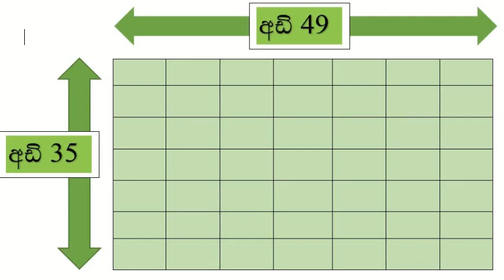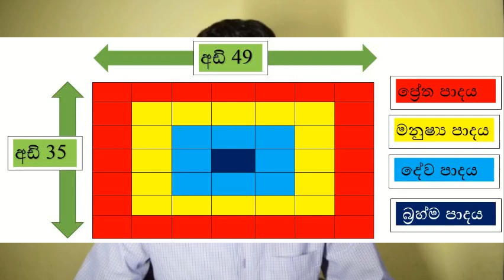පෙරේත පාදය ඉවත්කර ගේ හැදිය යුතුමද? Is it compulsory to avoid the "Peretha" base of a land? (vasthu)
Geyak Hadaddi Peretha paadaya iwath kala yuthumada?
Wasthu widyawe kiyawenne kumakda?
නිවසක් සෑදීමේදී ඉඩමේ පාද බෙද‍ා පෙරේත පාදය ඉවත් නොකෙරුවොත් වන්නේ කුමක්ද? එය අනිවාර්යයමද?
වරලත් සිවිල් ඉංජිනේරු ඉසුරු එස්. අමරසේනගෙන් සියල්ල දැනගන්න.
ඔබගේ සියලු ප්‍රශ්න ඔහුට යොමු කරන්න.